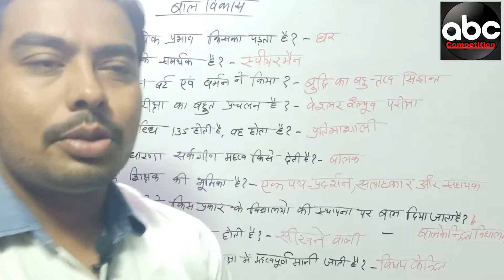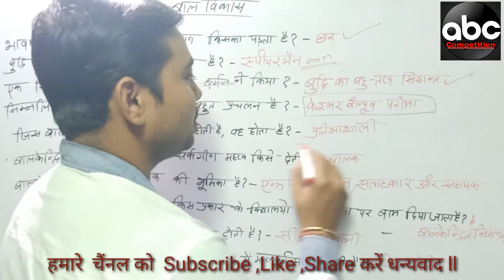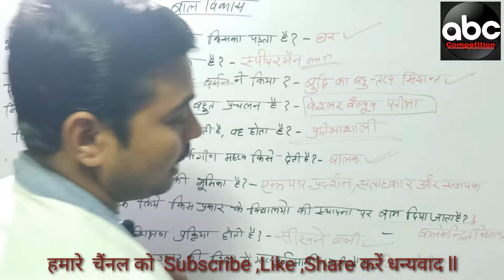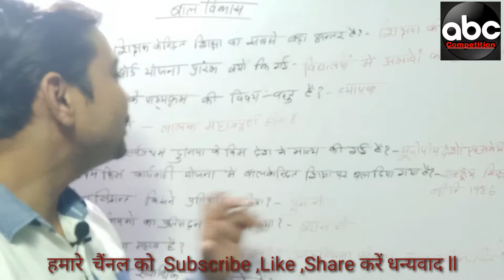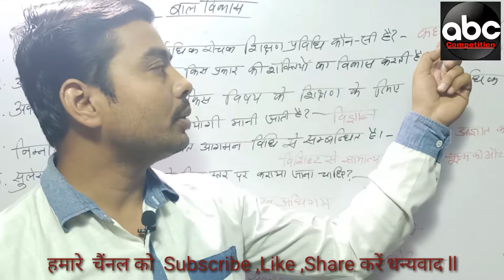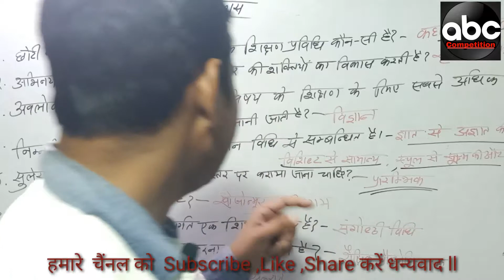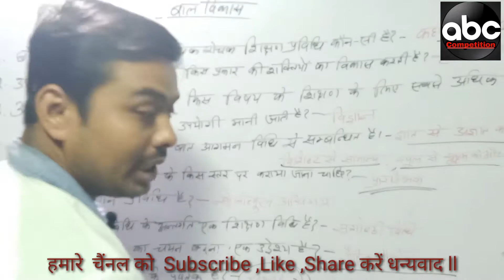PART -4 /child development and pedagogy// SUPER TOP-30 //VERY IMPORTANT//tet//ctet//all exams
most important question Hindi mein with full explanation cheated 2019 examination h-tet 2019

 examination Madhya Pradesh Samvida Shala Shikshak Pariksha Chhattisgarh tet